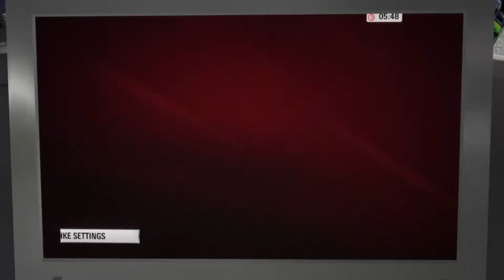Motogp'15 PS4 TEST Game play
Rossi TT ASSEN Q2